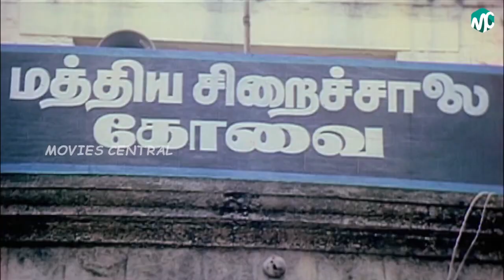Chinna Gounder Full Movie HD Part 4 | Vijayakanth | Sukanya | Manorama | Goundamani | Senthil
Chinna Gounder (transl. Junior Gounder) is a 1992 Indian Tamil-language drama film directed by R. V. Udayakumar, starring Vijayakanth, Sukanya, Manorama, Salim Ghouse, Sathyapriya, Goundamani, Senthil and Vadivelu. It was released on 14 January 1992, during Pongal.The film was remade in Telugu as Chinarayudu, and in Kannada as Chikkejamanru.

Written by R. Selvaraj
V. Natarajan
Starring Vijayakanth
Sukanya
Cinematography A. Karthik Raja
Edited by B. S. Nagaraj
Production
company
Anandhi Films
Distributed by GV Films
Country India
Language Tamil